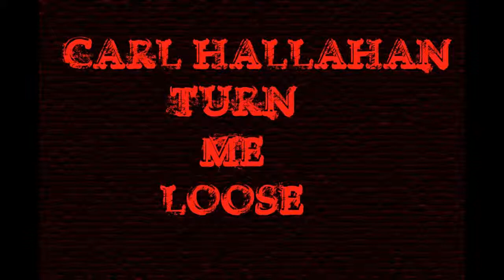Carl Hallahan - Turn Me Loose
old shitty rap song